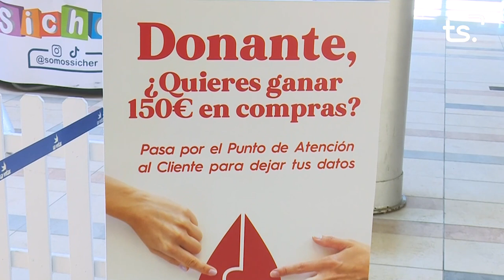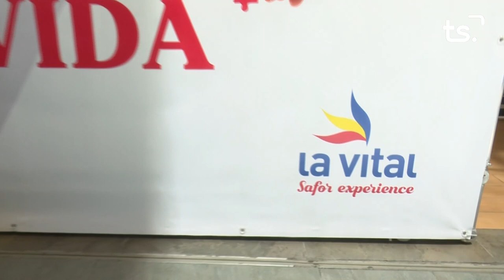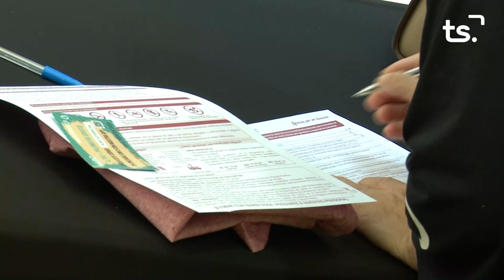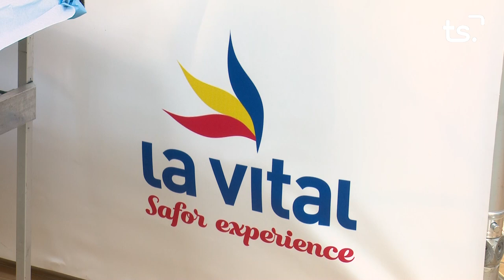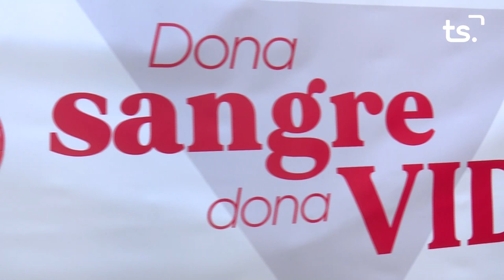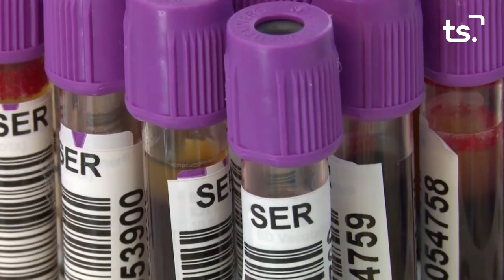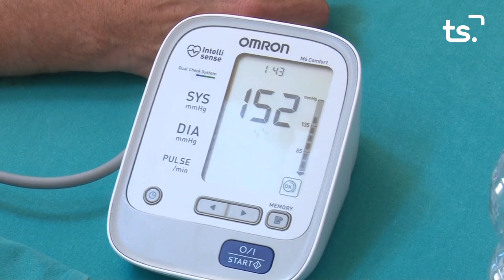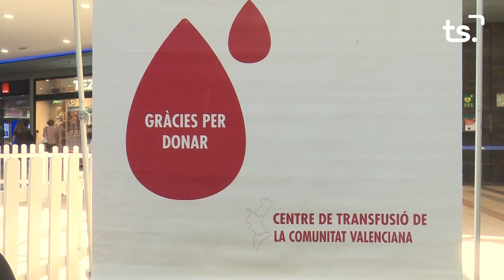JORNADA DONACIÓ SANG - CENTRE COMERCIAL LA VITAL, GANDIA - 2024-06-13